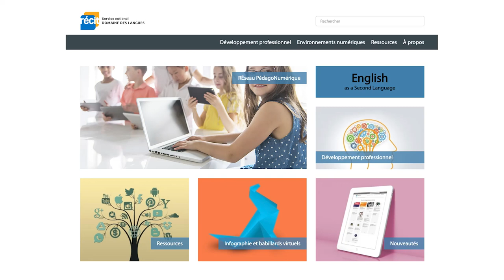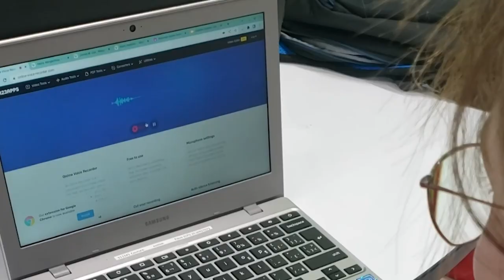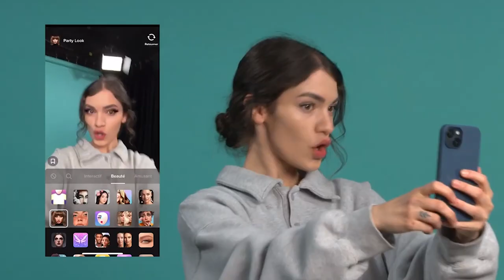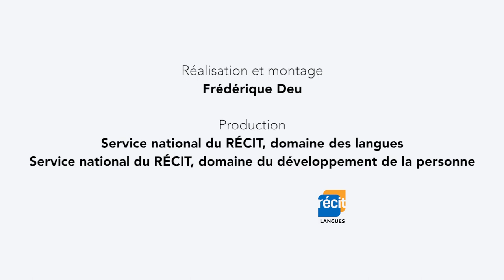6. Retour sur l’expérimentation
Découvrez un projet de coconstruction pour réfléchir avec les élèves sur le temps d’écran, où une enseignante et des conseillères pédagogiques aux expertises variées unissent leurs forces. Avec un focus sur les compétences en français, nous développerons les compétences essentielles en lecture, écriture et communication.Sachant que des pauses sont nécessaires, nous cultivons également l'importance des temps d'arrêt pour favoriser la réflexion chez les apprenants.
Ce projet multidimensionnel embrasse les facettes clés de la compétence numérique. De l'éthique en ligne à l'habileté technologique, en passant par la culture de l'information et la collaboration numérique, nous couvrons plusieurs dimensions de cette compétence. En utilisant le numérique pour communiquer, créer, collaborer et penser, nous façonnerons des apprenants préparés pour le monde numérique d’aujourd’hui.